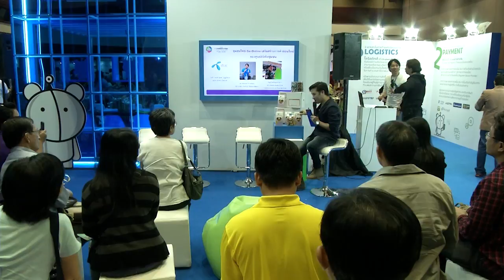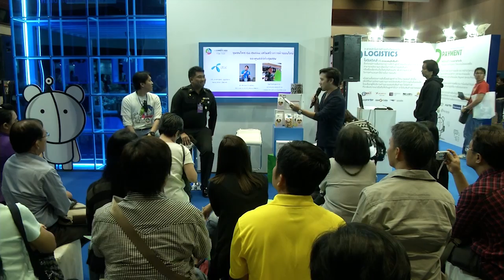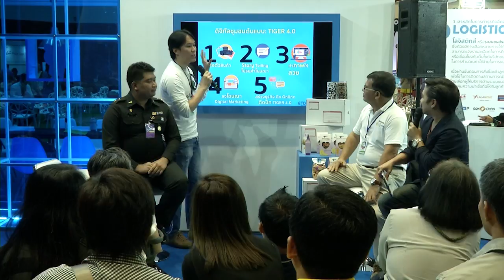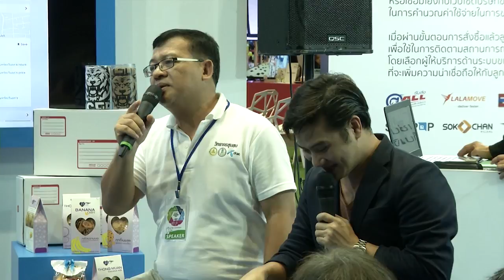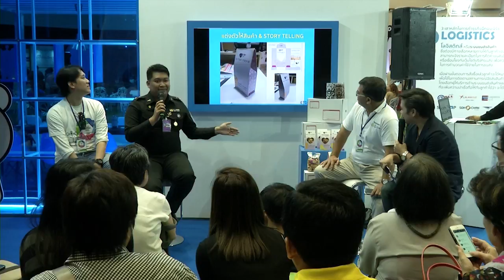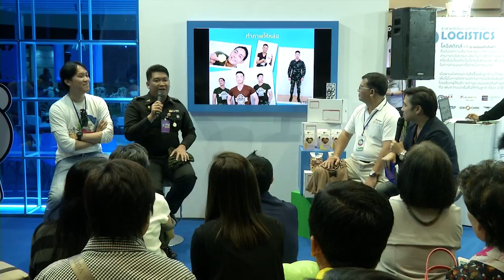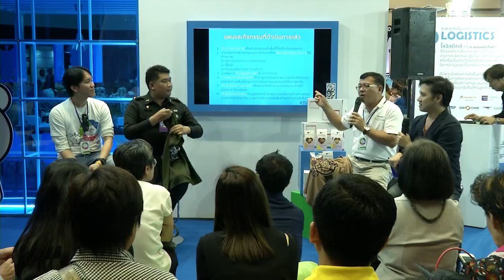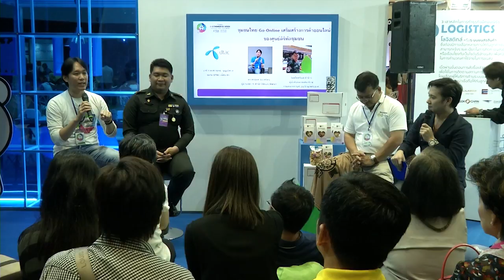ชุมชนไทย Go-Online เสริมสรางการคาออนไลนของศูนยดิจิทัลชุมชน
ชุมชนไทย Go-Online เสริมสรางการคาออนไลนของศูนยดิจิทัลชุมชน                                  โดย    - ชมรม DTAC เน็ตอาสา          - กรมทหารราบที่ 21 รักษาพระองคฯ